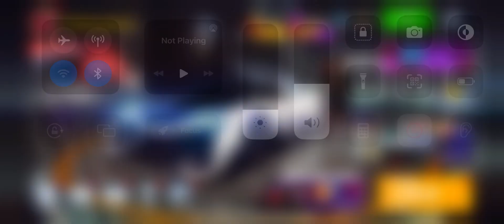Long Time! Asphalt 8: Airborne